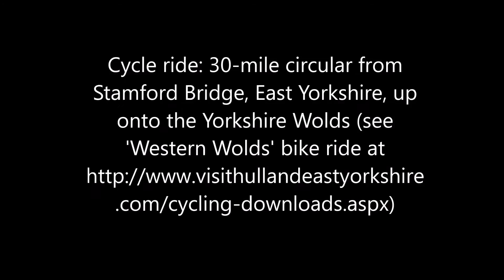Cycle ride from Stamford Bridge, East Yorkshire, up onto the Yorkshire Wolds (Western Wolds)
Cycle ride: 30-mile circular from Stamford Bridge, East Yorkshire, up onto the Yorkshire Wolds (Western Wolds) via Buttercrambe, Acklam, Millington, Great Givendale, Bishop Wilton and Bolton – includes parts of both the Yorkshire Wolds Cycle Route and the Way of the Roses Cycle Route (see 'Western Wolds' bike ride early September 2016. Be sure to check out my other bike ride videos and the other (mainly Yorkshire) cycle ride segments - ideal for use at the gym on an exercise bike, treadmill, cross trainer, etc. Best to turn the sound off - just wind, etc, no music, sorry.